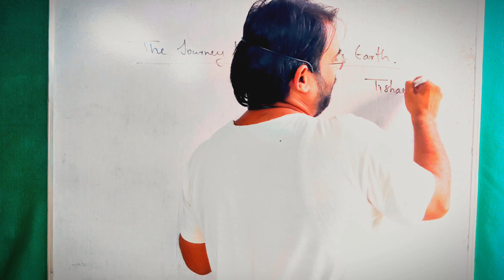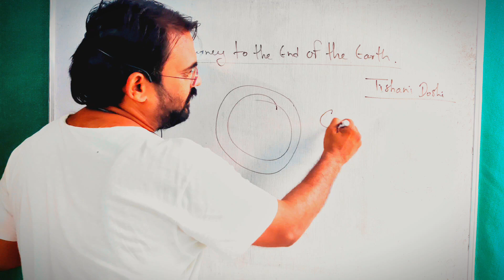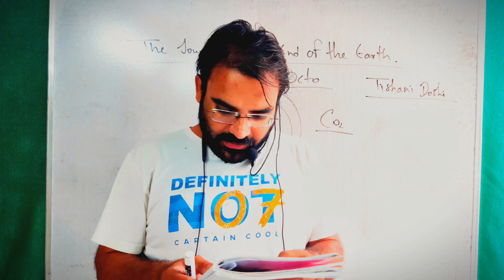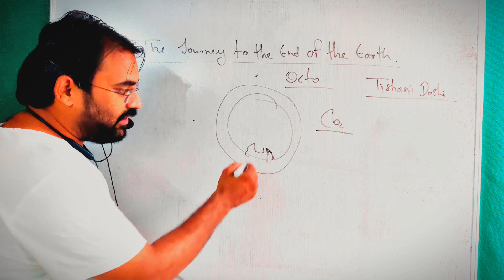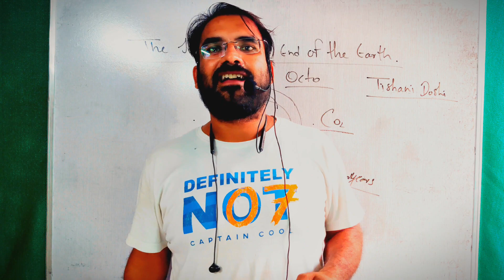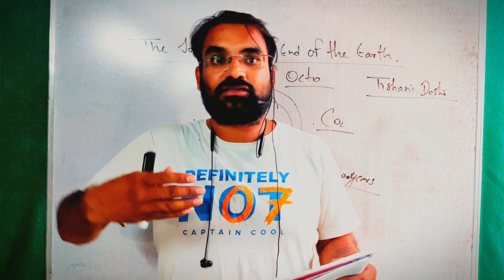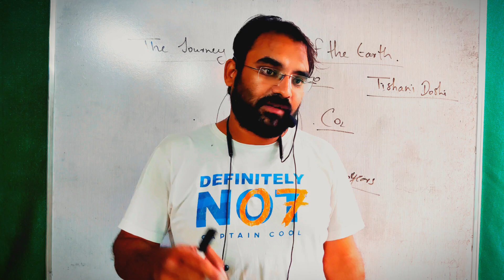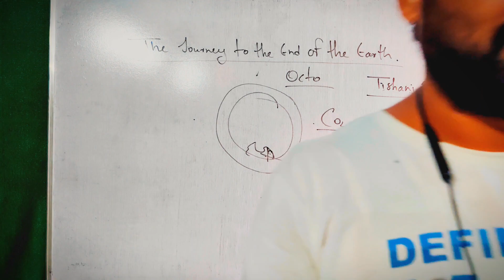Journey To The End Of The Earth Part - 2